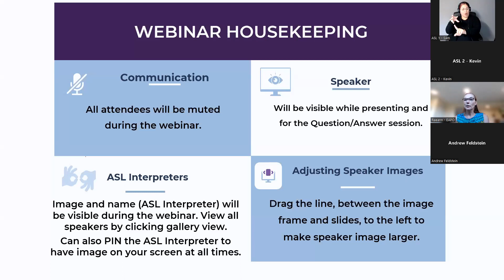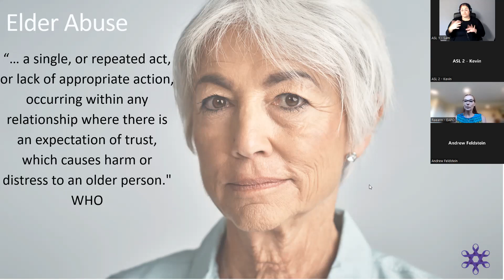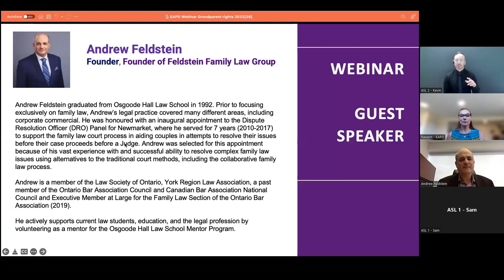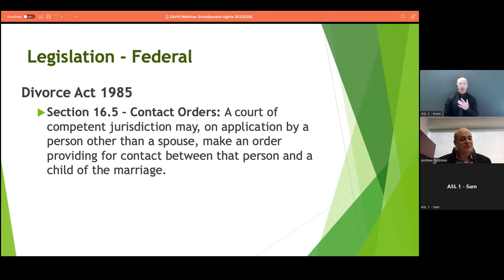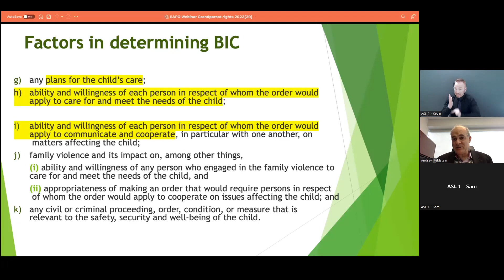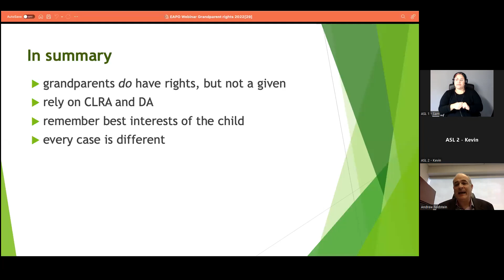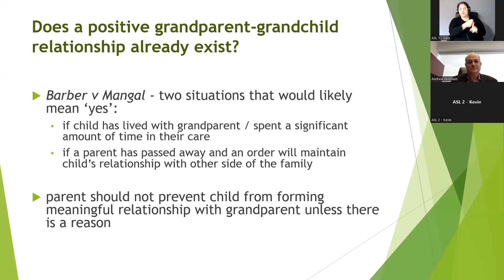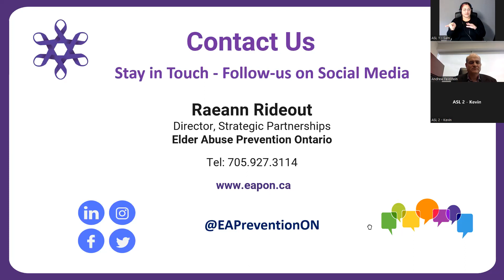Grandparent Rights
Grandparents can and do play an important role in a child’s life. Unfortunately, the rights of grandparents are often overlooked and ignored when family dynamics change. Despite being intimately involved in their grandchildren’s upbringing, the rights to access are often refused or withheld.

Advocates say an estimated 75,000 grandparents in Ontario, have limited or no access to their grandchildren, citing reasons such as divorce, marital separations, or fractured relationships with their adult children. There are however remedies to address these difficult situations.

Andrew Feldstein, Founder of Feldstein Family Law Group, raised awareness of the rights of grandparents and the laws, both across federal and provincial jurisdictions, that address grandparental rights to access and custody. He cited options to resolving disputes, from family mediations to the court process route.